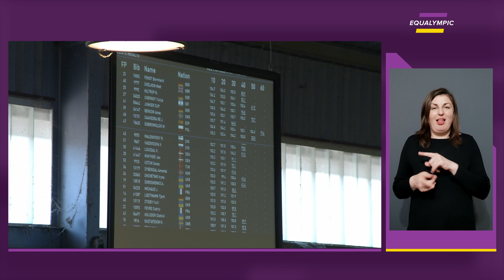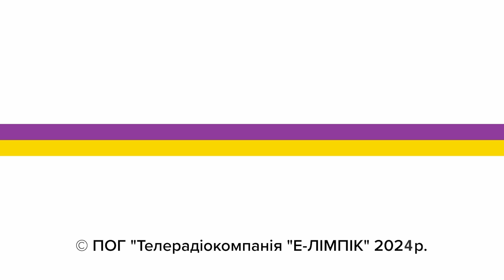«Шлях до Парижу»: як тренуватися під обстрілами і перемагати?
Підбиваємо підсумки яскравого виступу українських пара стрільців на чемпіонаті Європи з переможницею та рекордсменкою  – Іриною Щетнік. Вона у спецпроєкті телеканалу Equalympic  "Шлях до Парижу"  розповість про перемогу України  – всього у доробку пара стрілецької збірної  - 16 високих нагород. А ще відповість, як це – готуватись до Паралімпіади в Одесі – місті, яке постійно обстрілюють росіяни.

Не забуваймо: телеканал Equalympic є в мережі ОТТ-провайдерів Megogo, Sweet.tv, Київстар.ТБ, в кабельній мережі Тріолан та в інших національних та регіональних кабельних та OTT/IPTV мережах. Долучайтесь до наших ефірів на youtube каналі Equalympic та сайті equalympic.com

 Бажаємо успіху пара збірній зі стрільби кульової. Україна переможе!